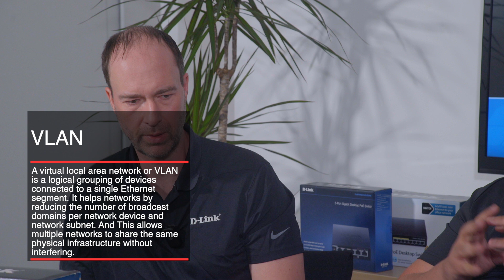Part 2 - Network Switches Explained: Managed and Smart for Businesses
Welcome to the second part of our comprehensive series on network switches. This deep dive is tailored for businesses and covers everything you need to know about fully managed and smart switches. We'll explore key topics such as VLANs, Quality of Service (QoS), stacking, Spanning Tree Protocol (STP), and Nuclias Connect management.
Whether you're setting up a new business network or optimising an existing one, this video provides all the essential information to help you make informed decisions.